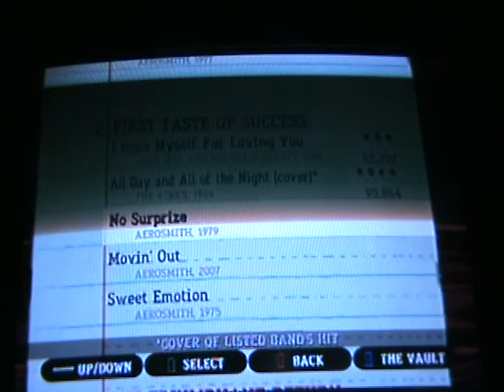Giutar Hero Aerosmith 2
i was bord as a bord...
so enjoy the vidios!!!